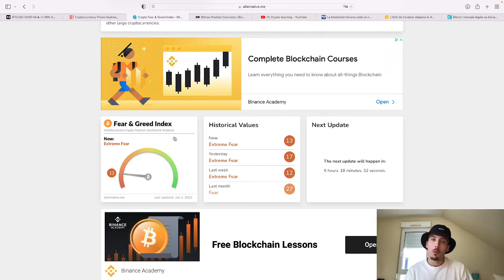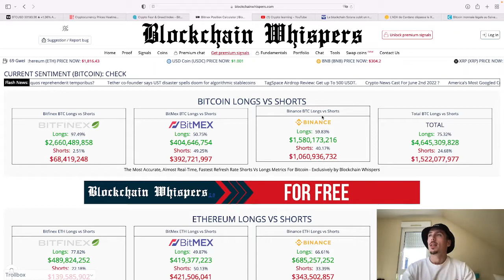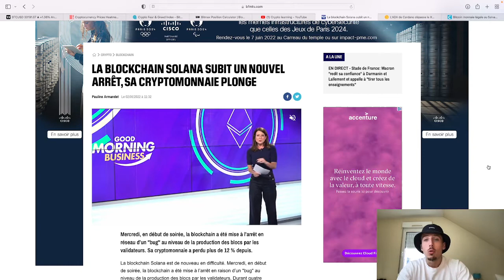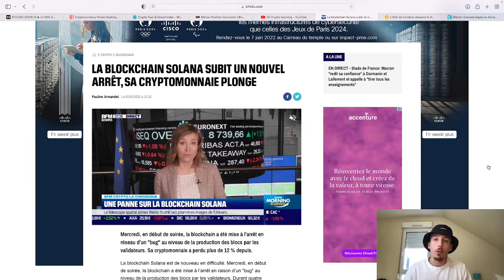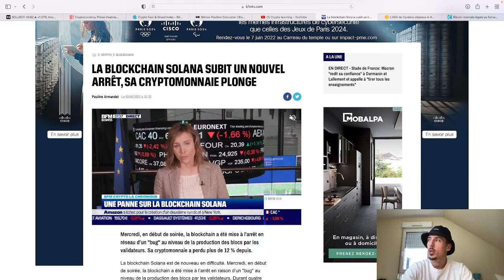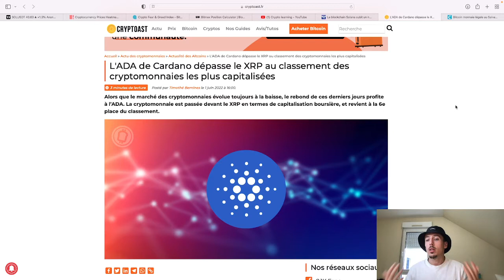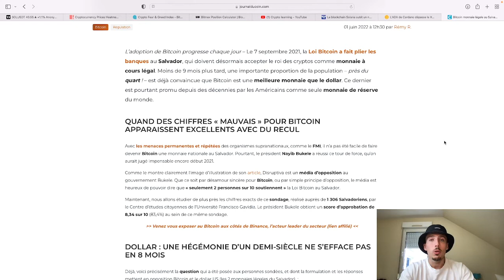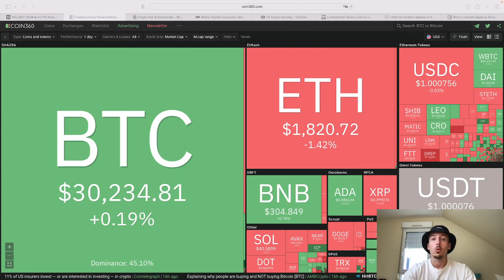Solana encore bloqué, ADA dépasse XRP, BTC et Salvador ...